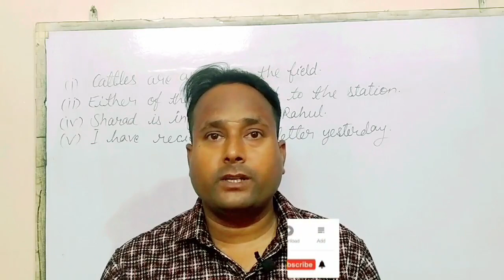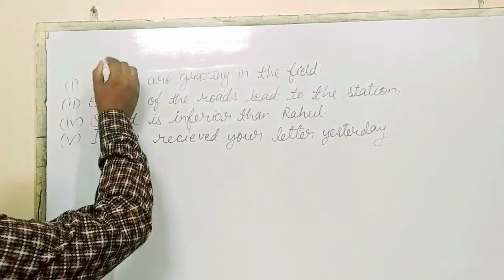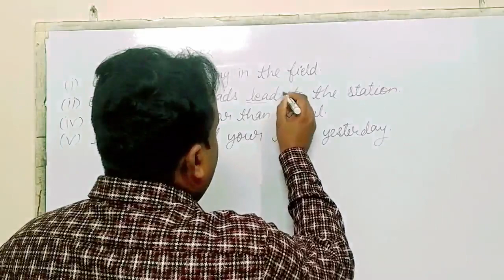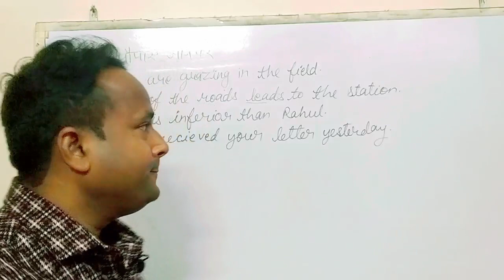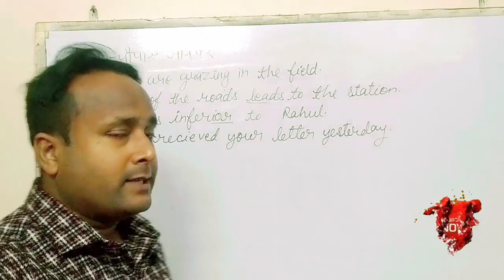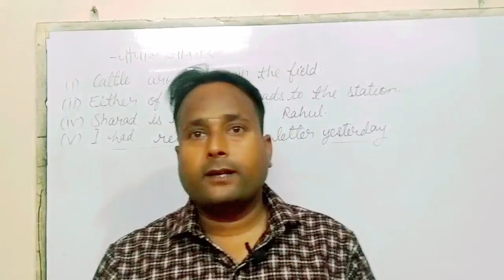How to Find Out Error in A Sentence| How to correct an error in a sentence Part 3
Hello everyone, This is Hareesh Gangwar from Excellence English Classes.

Today, I'm presenting a video on how to find error in a sentence.

I hope this video will prove to be very helpful in securing top marks in UP Board Classes and other competitive exams